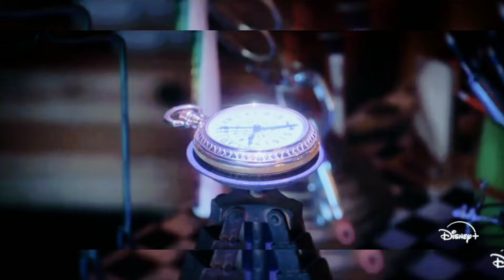Descendants The Rise of Red officials trailer ( voiceover)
descendants the Rise of red dubbing  by
me

Cast. Of  "Descendants 4: The Rise of Red":

1. **Kylie Cantrall**

2. **Malia Baker**

3. **Brandy**

4. **Paolo Montalban**

5. **Rita Ora**

6. **China Anne McClain**

7. **Melanie Paxson**

8. **Dara Reneé**

9. **Ruby Rose Turner**

10. **Morgan Dudley**

11. **Joshua Colley**

12. **Grace Narducci**

13. **Jeremy Swift**

14. **Leonardo Nam**

"Descendants " movie:

Dove Cameron (Mal)

Cameron Boyce (Carlos)

Sofia Carson (Evie)

Booboo Stewart (Jay)

China Anne McClain (Uma)

Thomas Doherty (Harry Hook)

Sarah Jeffery (Audrey)

Mitchell Hope (Ben)